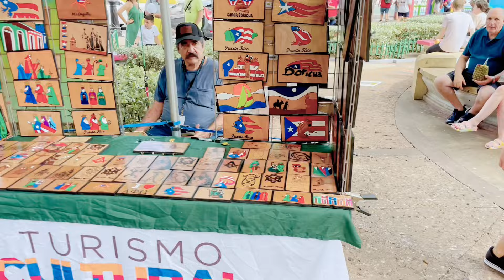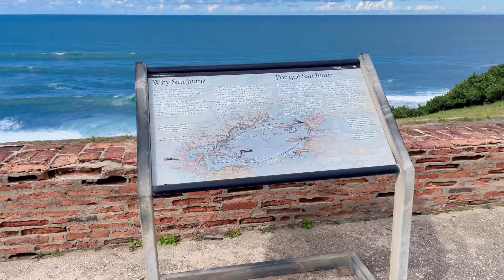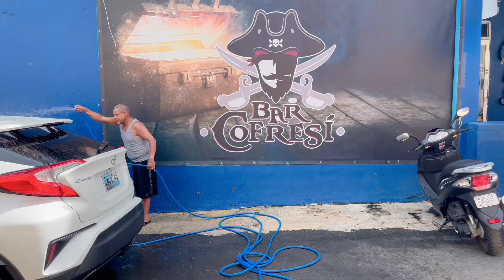San Juan Puerto Rico 🇵🇷 Walking 🚶🏻‍♂️to La Perla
This video is about my travel experience in San Juan, Puerto Rico 🇵🇷  ￼walking around the port of San Juan to La Perla community￼.